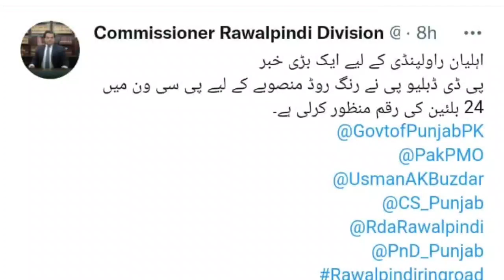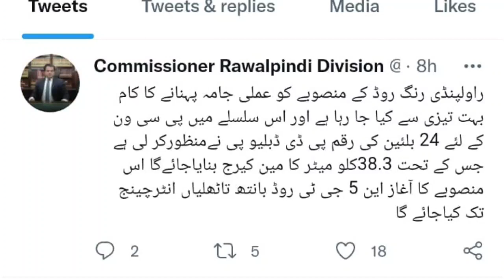Ring Road Islamabad New Alliances || Which societies are in benefits || Investors, don't worry | Map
Ring Road Rawalpindi is a revolutionary Project of Government that is going to provide ultimate ease to the residents of twin cities and frequent travelers of New Islamabad Airport. With a Vast coverage area and beautifully designed interchanges ,it will connect residents of different areas of Rawalpindi and Islamabad through 360 international standard wide network of Roads.We have also explained changes that are being made in this project so far. We hope that by constructing this majestic project,traffic flow of Rawalpindi and Islamabad will further decrease providing ease to the hectic traffic flow towards Capital and Rawalpindi. This Ring Road is also going to facilitate different residential projects that are being developed around Chakri Road and Adiala Road. TrustMark Digital is committed to provide professional sincere & experience based consultancy services related to real estate investment, marketing and development. We assure risk-free & profitable investment opportunities to our clients in order to maintain our credibility, and commitment. Through our videos,we always provide you best information about real estate investment.After watching our videos you will be able to take better decision to make your investment safe,secure & profitable.